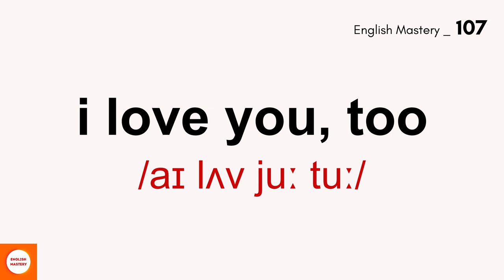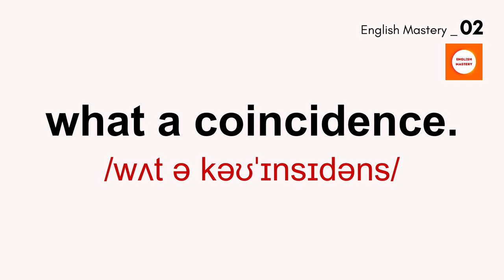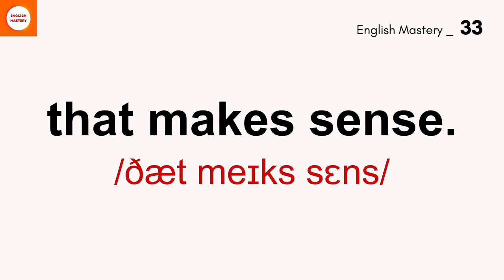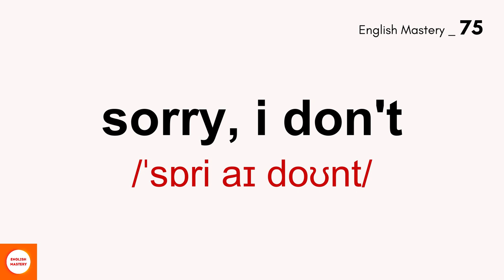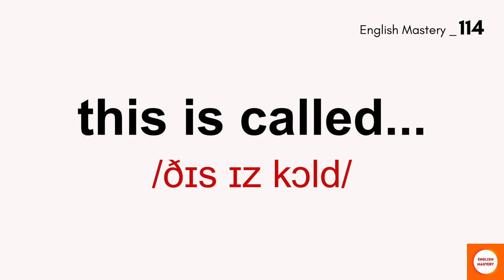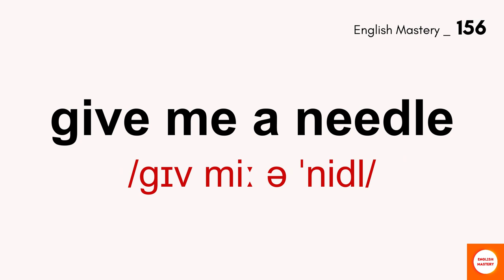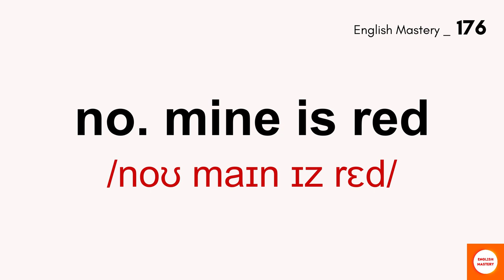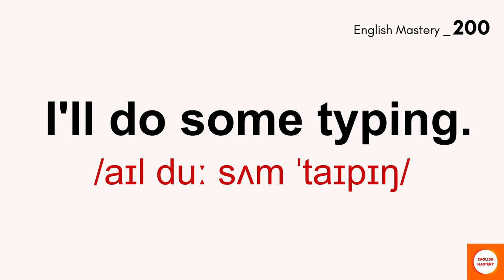1000 Most Used Phrases In English | Learn English through Listening while you Sleeping 1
Welcome to our comprehensive English language learning experience! 🌟 In this video, we present a curated collection of the 1000 Most Used Phrases In English to boost your proficiency in both listening and speaking.

🔍 Why practice with these sentences?
Mastering commonly used phrases is a crucial step in improving your conversational English skills. Whether you're a beginner or looking to refine your language abilities, these sentences cover a broad spectrum of everyday scenarios, making them invaluable for real-life communication.

🎧 How to use this video:
1️⃣ Listen and Repeat: Follow along as each sentence is pronounced clearly and accurately. Mimic the pronunciation to enhance your speaking skills and develop an authentic English accent.

2️⃣ Understanding Context: Each sentence is contextualized to provide you with a better understanding of when and how to use it in conversations. This ensures that you not only memorize phrases but also comprehend their appropriate usage.

3️⃣ Engage in Dialogue: Pause the video, respond to the sentences, and create your own variations. This interactive approach helps you internalize the phrases and gain confidence in using them in diverse situations.

🚀 Benefits of practicing with us:

🗣️ Improved Pronunciation: Enhance your ability to articulate English words clearly and confidently.
🧠 Expanded Vocabulary: Learn versatile phrases that can be applied in various social and professional settings.
🤝 Enhanced Communication Skills: Develop the skills to express yourself fluently and engage in meaningful conversations.
📚 Whether you're aiming to excel in English exams, travel comfortably, or communicate effectively in professional settings, this video is your go-to resource for mastering the 100 most common short English sentences.